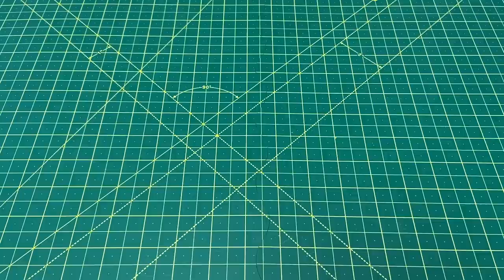THE BEST BUTTON LOCK EDC KNIVES OF ALL-TIME!!! 😱👌🏼🔥🔥🔥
This EDC knife review takes a look at some excellent button lock EDC folding knives. These button lock EDC knives are made with quality materials and boast attractive aesthetics with great action. These button lock EDC knives would be a perfect addition to any man or woman’s EDC knife and gear collection.